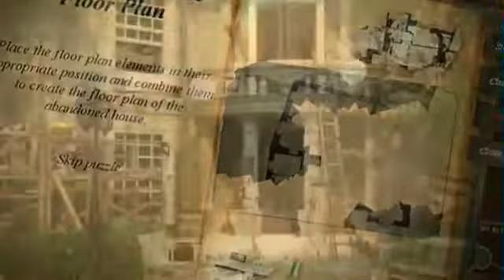Red Tiger Gaming - Mystery Chronicles- Murder Among Friends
Red Tiger Gaming

Mystery Chronicles- Murder Among Friends